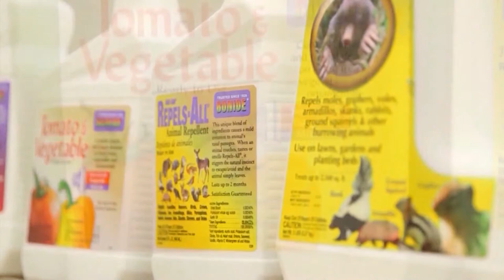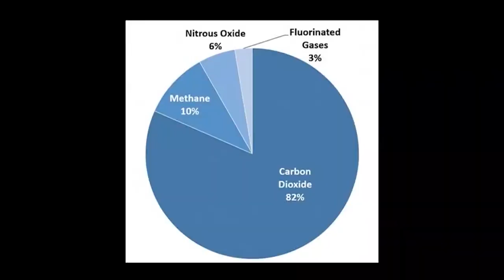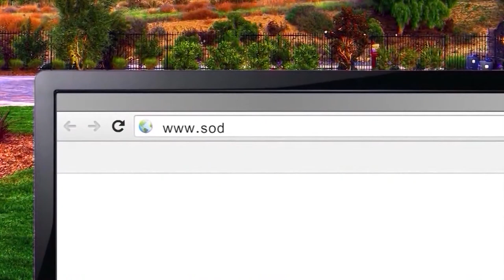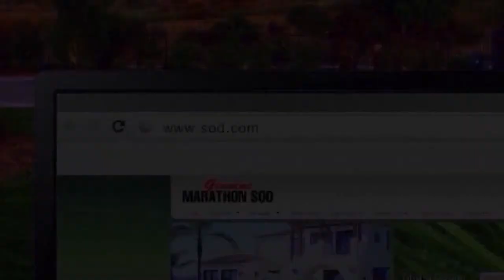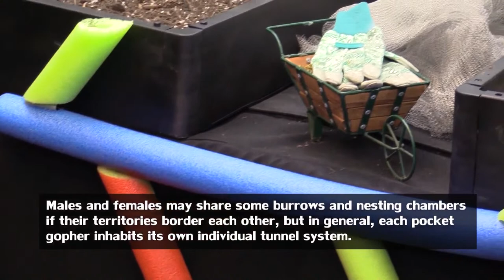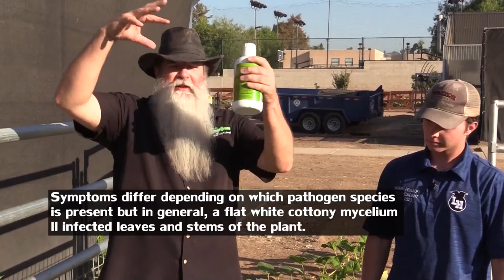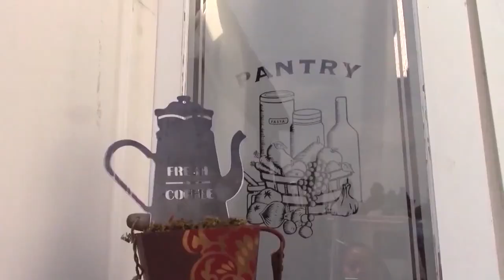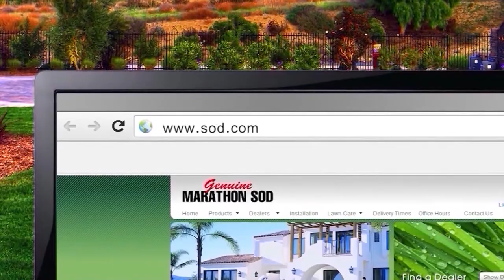Natural GOPHER Control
Join Nick as he shows you how to ward off gophers with a cuttable wire mesh that you can use in the garden. Then he visits with Nathan to help him get powdery mildew under control on his pumpkin patch.